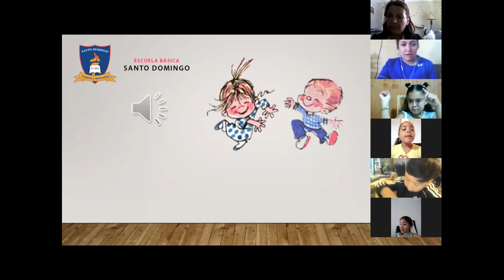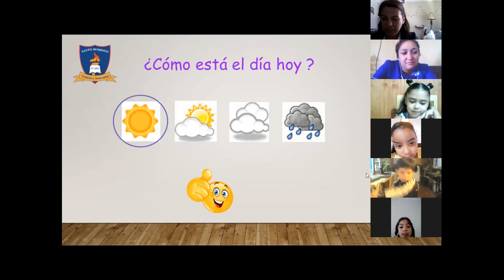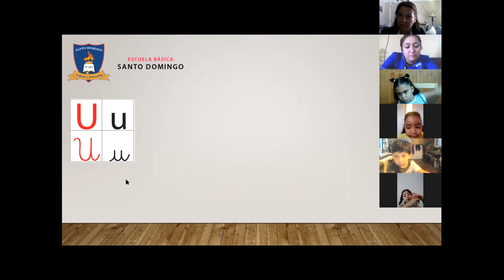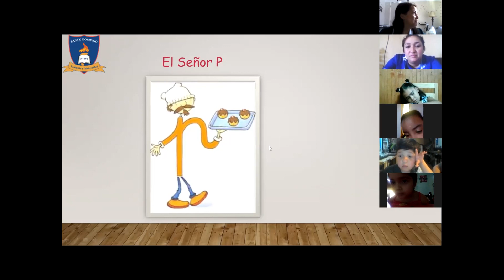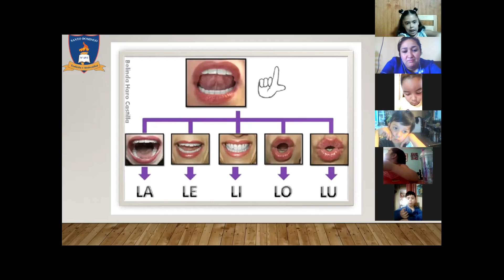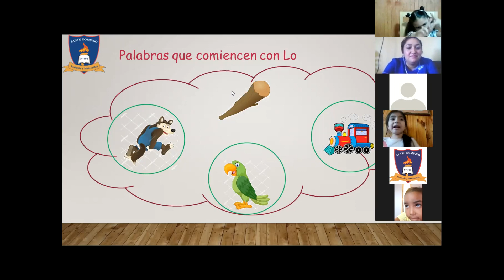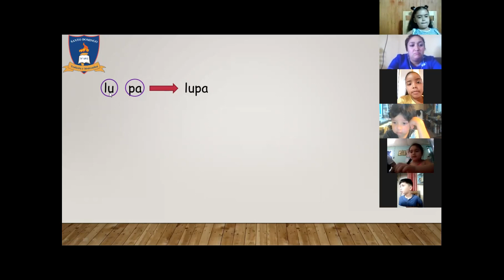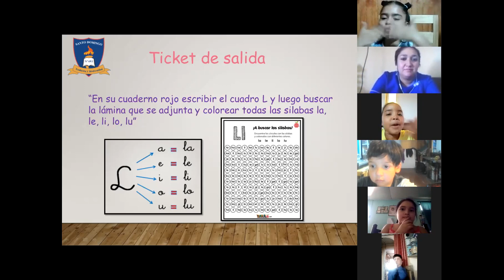Clase Letra L - martes 10 noviembre - Kinder B